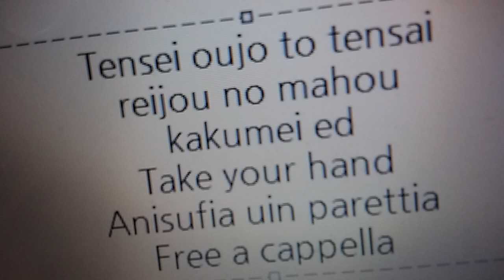転生王女と天才令嬢の魔法革命 - Take your hand · アニスフィア・ウィン・パレッティア Free a cappella フリーアカペラ